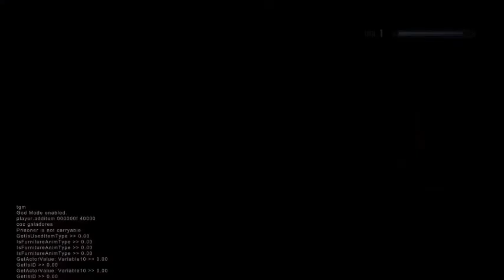Shire Mod Player Home Guide